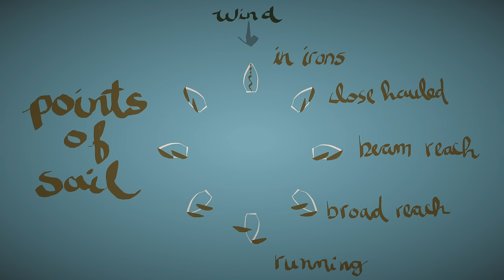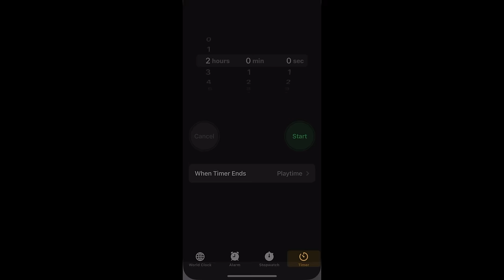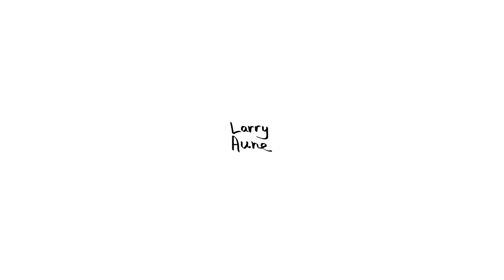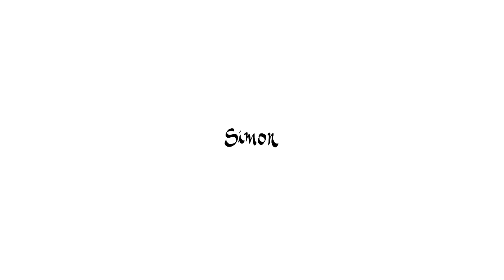COLLISION DEMASTING crossing the gulf stream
The sailing journey north toward boat parts, equipment, and necessary projects was filled with unexpected surprises.

Music, animations, and editing by Justine, with Robi & Choco.

Accepting Bitcoin:
bc1qcnax827ylqcg0g2ayvygxdg07hyhcwwar5zqsjajehc80allq6tqltnjld

Cameras We Use:
Sony A7C
iPhone X